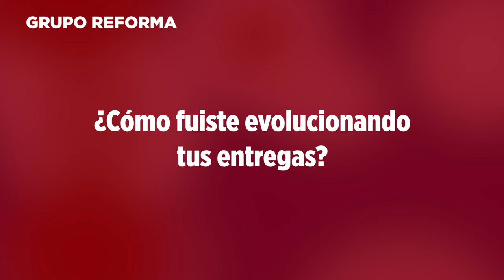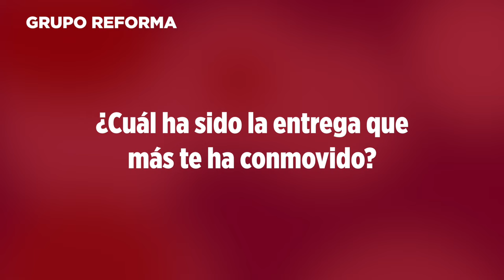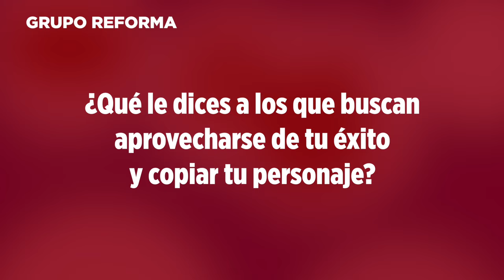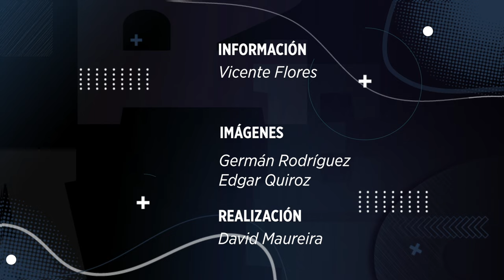La historia de Flores El Patrón, el mensajero de los enamorados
Ataviado con sus botas y sombrero, Flores El Patrón se ha encargado de llevar mensajes de amor y decenas de rosas a cientos de enamorados.